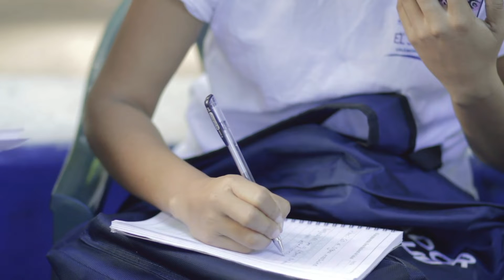Curileras en El Salvador | Un reportaje de Izcanal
El marisqueo es una actividad feminizada y precaria, cuyas consecuencias en la salud de quien la practica son desconocidas. El tabú que rodea la vida sexual y reproductiva de las mujeres, en general, y de las trabajadoras el mangleral, en particular, dificulta aún más su estudio. Este reportaje pretende arrojar algo de luz sobre este aspecto, así como contribuír a la mejora de la salud sexual y reproductiva de las curileras, dentro del proyecto desarrollado por APROCSAL, ACPP y AGARESO en El Salvador.